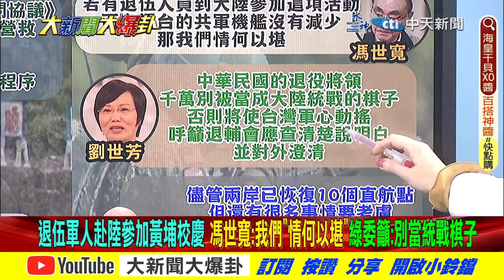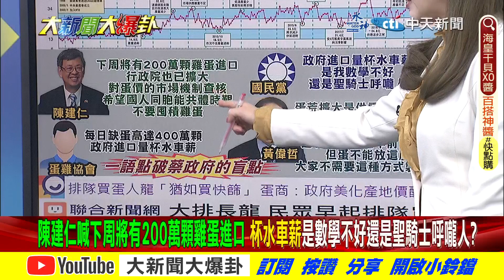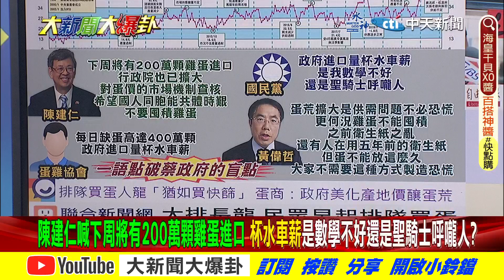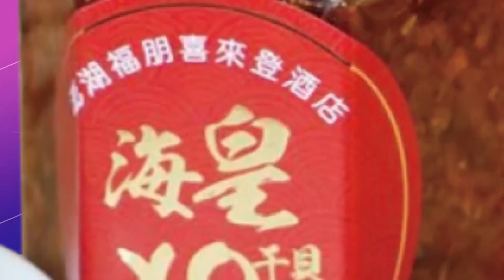【大新聞大爆卦 下】二膽跑兵"綠定調"被大陸俘虜?陳揆怪民囤蛋"媽的多重宇宙?" 20230313 @中天新聞CtiNews​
《精彩回顧》
【週末大爆卦】中華勝荷蘭蔡賴陳立馬發文蹭?排雞蛋婦氣炸怨如難民?陳吉仲高價進口特定地區圖利誰?鄭文燦忠烈祠的爛攤要張善政收拾?賴情德選前還是要向蔡英文下跪? 20230312 @HotNewsTalk ​
【週末大爆卦】賴清德不蹭"中華隊"就贏球?失蹤上兵"渡海試探"共軍邊防?蛋雞越多"蛋越少"陳吉仲死不滾魔法?基捷中央全出公文打爆林右昌臉! 20230311完整版 @CtiNews ​
【大新聞大爆卦】謝龍介爆綠貪官被錄3段性愛片罪證!邱莉莉涉賄有臉教小學生民主紮根?徐巧芯曝侯友宜是賴清德最大剋星!蔡英文髮夾彎對陸開放航點拜登命令?  20230310  @CtiNews ​
【大新聞大爆卦】賴清德推大局條款打侯友宜?綠議員反彈大炸鍋?邀約融冰飯局完全無視?不納入民調不明說朱立倫留一手活棋?蔡賴挺世棒經典賽不同台藏心機? 20230309  @CtiTv ​
【大新聞大爆卦】蔡英文加州見麥卡錫不敢抗中!王定宇分租戰力值八千 陳宗彥召X戰力值破表英系團進團出嗆賴清德幫黃承國出氣?侯友宜恐做掉自己2024? 20230308  @CtiNews ​